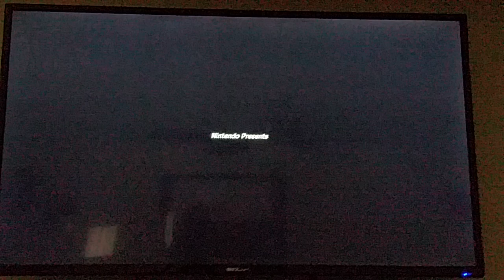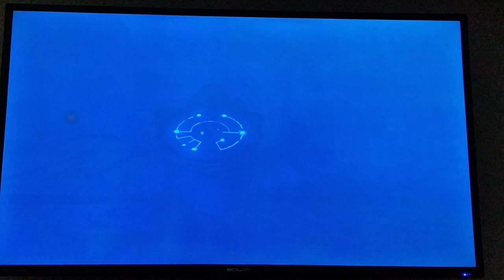Dad Baby Let's Playz - Zelda Breath of the Wild Episode 1